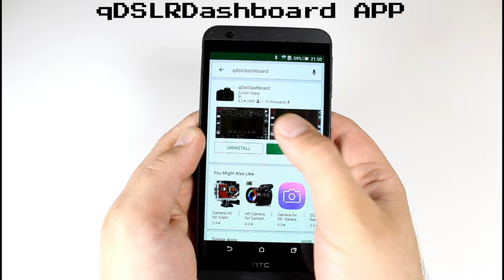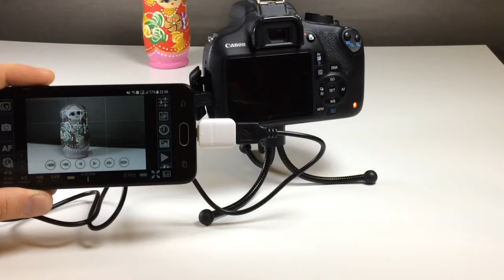DIY Use Smartphone as a DSLR Monitor